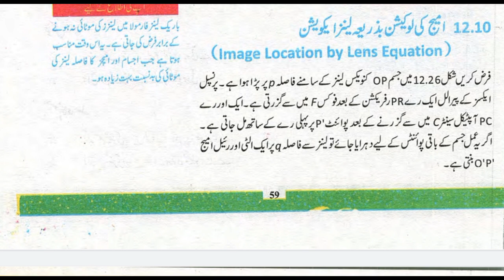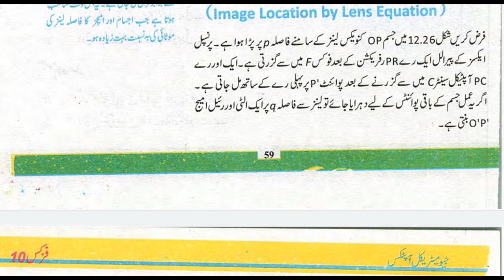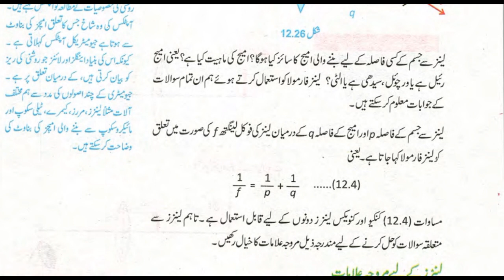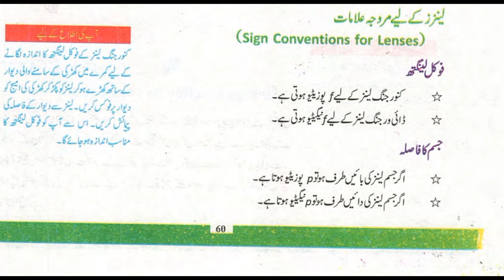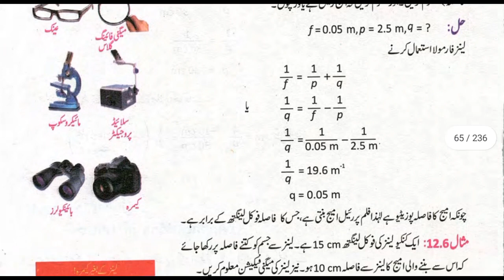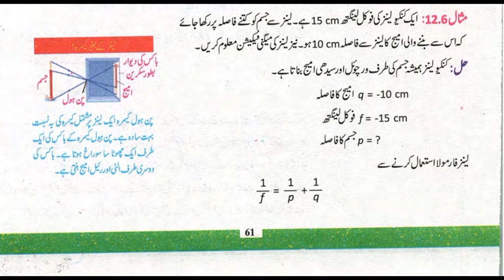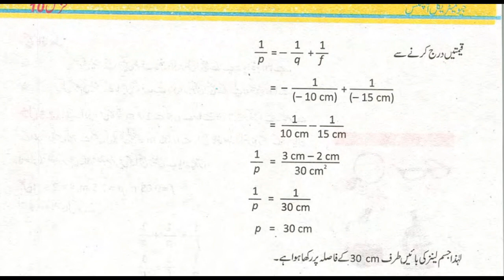Image Location by Lens Equation,Sign Conventions for Lens in Urdu Class 10 Physics Chapter 12